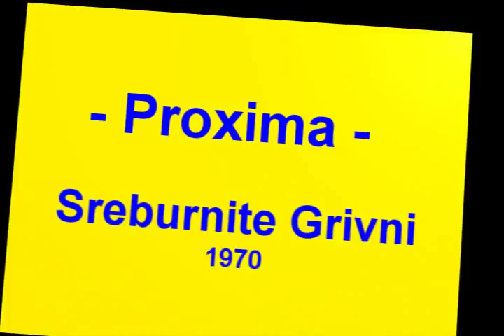Sreburnite Grivni - Proksima - Proxima - 1970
Sreburnite Srebarnite Grivni 1970   grivnata valyo sasho gogo Valentin Stefanov Alexander Petrounov  Georgi Stankov  Silver Bracelets  Proxima  Proksima  solo Tenor Sax  Gery Kalachev  Сребърните  Гривни kompozitor Boris Karadimchev